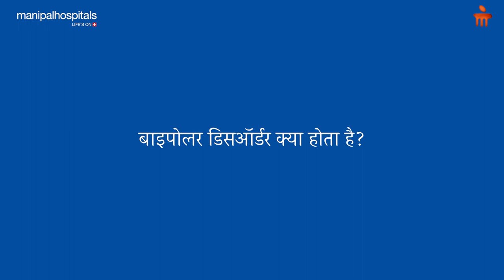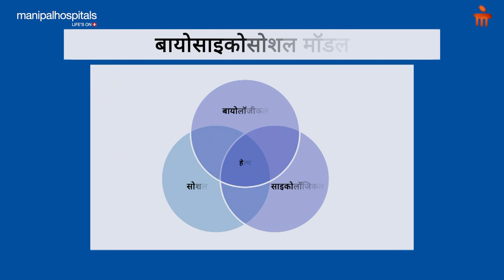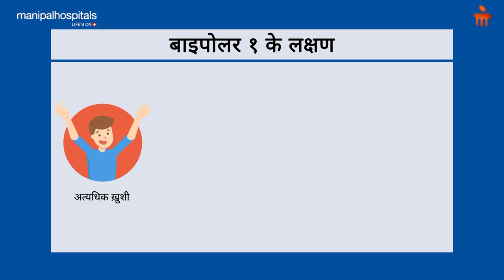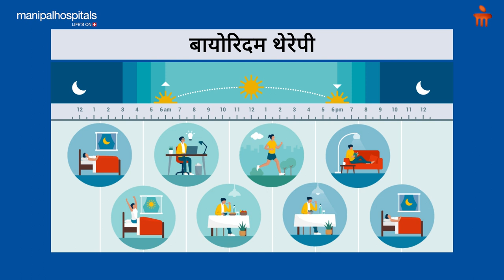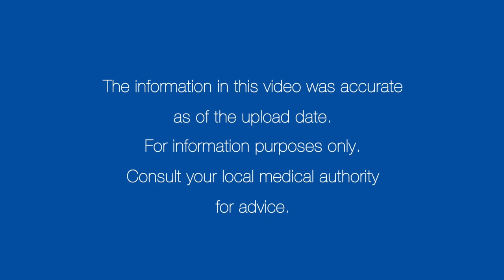बाइपोलर डिसऑर्डर: लक्षण, कारण, इलाज | Manipal Hospitals India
बाइपोलर डिसऑर्डर भावनाओं की बीमारी है। बाइपोलर डिसऑर्डर क्या है, इसके क्या लक्षण होते हैं,
यह किस कारण से होता है,  इसका इलाज कैसे किया जाता है, बताएंगे मणिपाल हॉस्पिटल, बैंगलुरु से, डॉ. पल्लवी जोशी।

00:43 - What is bipolar disorder?
01:46 - What are the causes of bipolar disorder?
04:17 - What are the symptoms of bipolar disorder?
08:25 - How is it treated?